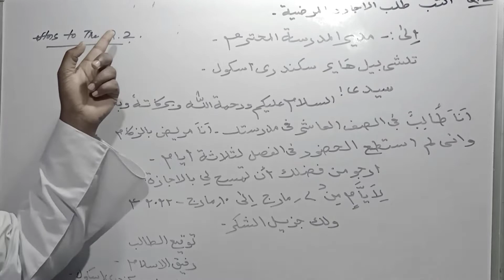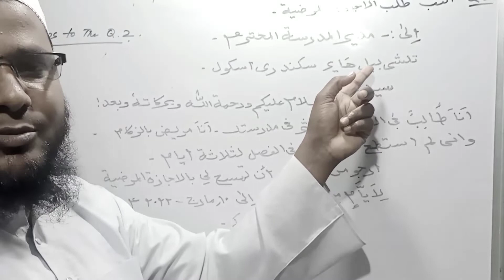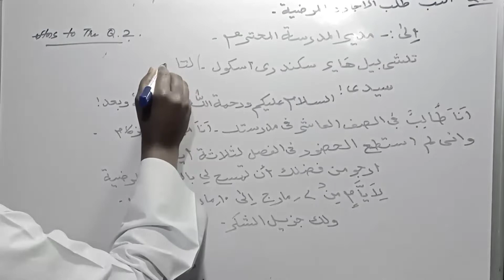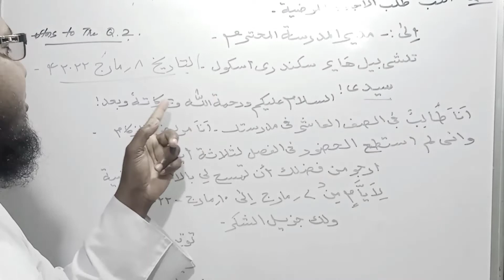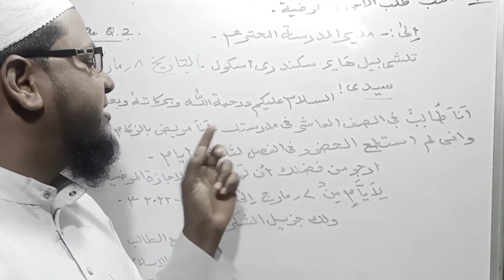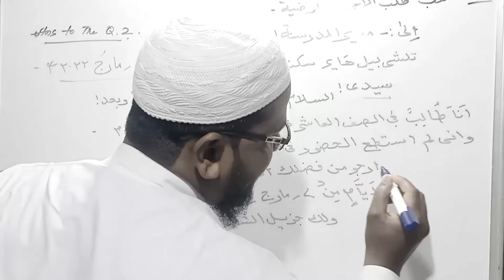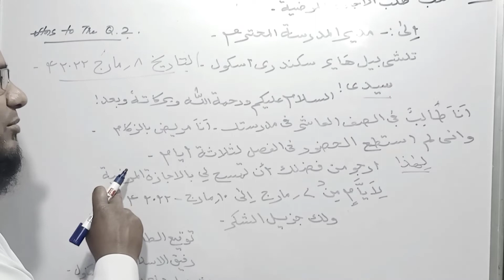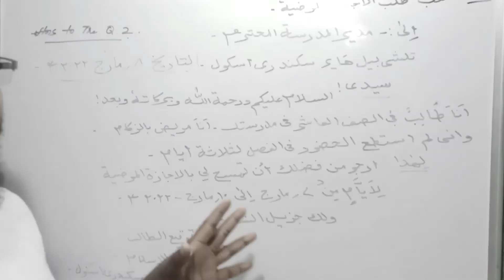আৰবী ভাষাত ছুটিৰ বাবে আবেদন লিখা ।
This video will help you to learn how to write an application to the principal of your school to grand the leave.